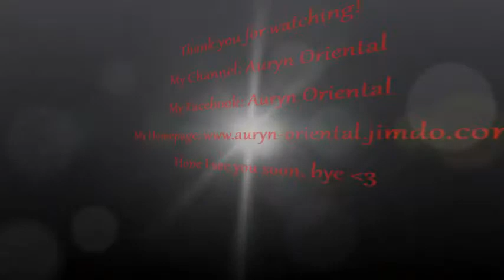Auryn and Anjum - Dj Antoine- Asian Adventure - Tribal Fusion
Hey everyone,
here is part 2 of the performance I had with my students.

Intro and Outro:
Adrian von Ziegler - Immortal
His Channel: AdrianvonZiegler

For dancing:
DJ Antoine - Asian Adventure